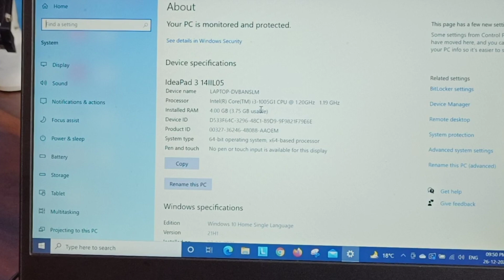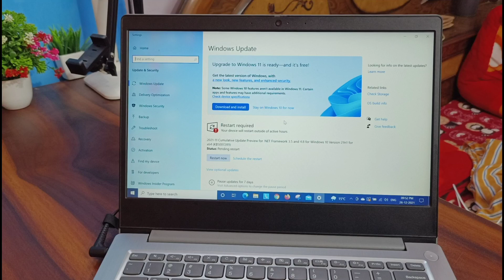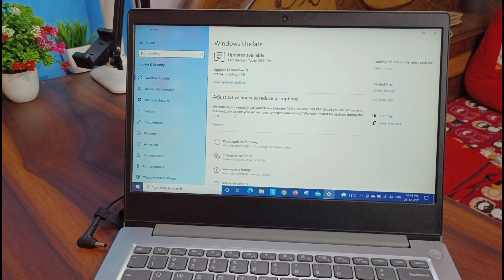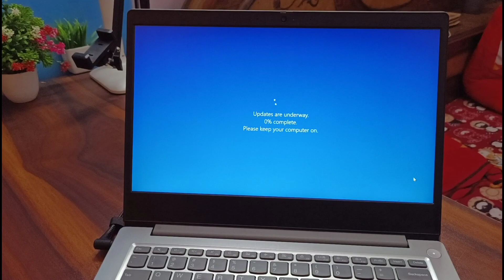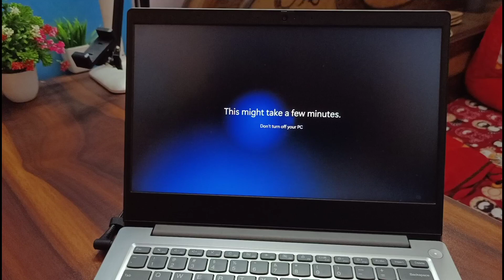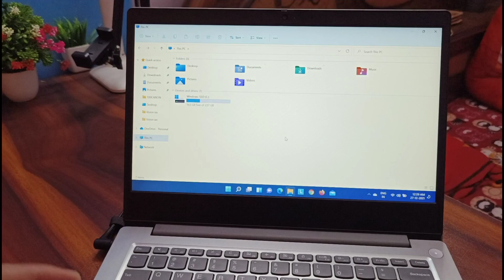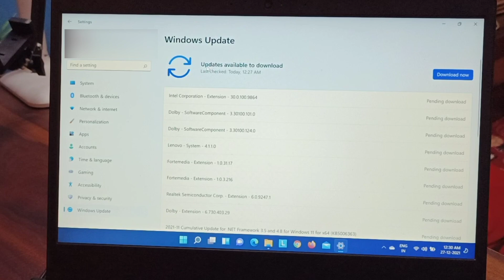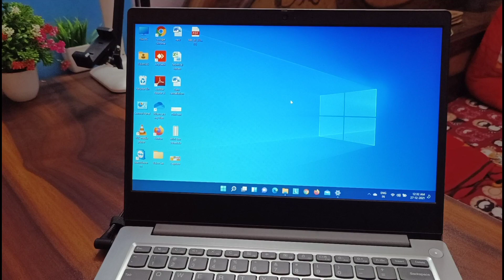How to upgrade to windows 10 to windows 11 ( official upgrade )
Windows 11
Update to windows 11

Comment to get videos on:
New features of windows 11
Whats new in windows 11
Window 10 vs window 11

My mic
My tripod
My Camera
My mobile
My laptop